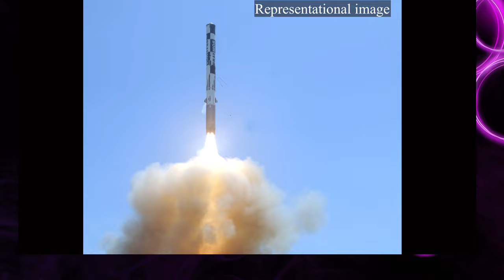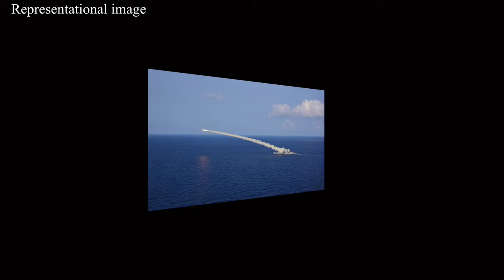India is pushing diplomatically to sell its Brahmos to Thailand.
Following the successful Brahmos deal with the Philippines in 2022, India is now actively exploring opportunities to offer its missile system to additional Southeast Asian nations. As part of this initiative, a delegation from Brahmos Aerospace attended the Defence & Security event in Bangkok this week, aiming to enhance the global visibility of their missile technology.

✅ The sources of the images used in the video for representational purposes are as follows, according to the sequence of the video:

       ➡️ Video background images
00:19
02:20
04:20

➡️ 00:35
➡️ 00:40
➡️ 00:46
➡️ 01:07
➡️ 01:13
➡️ 01:15
➡️ 01:19
➡️ 01:23
➡️ 01:40
➡️ 01:46
➡️ 02:17
➡️ 02:20
➡️ 02:24
➡️ 02:41
➡️ 02:47
➡️ 02:53
➡️ 03:03
➡️ 03:30
➡️ 03:34
➡️ 04:00
➡️ 04:23
➡️ 04:44
➡️ 05:10
➡️ 05:57